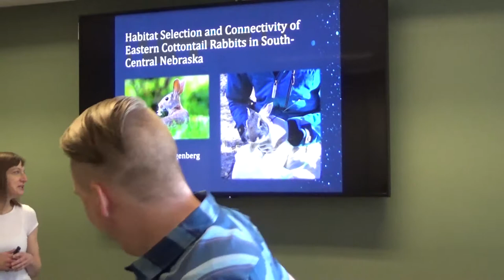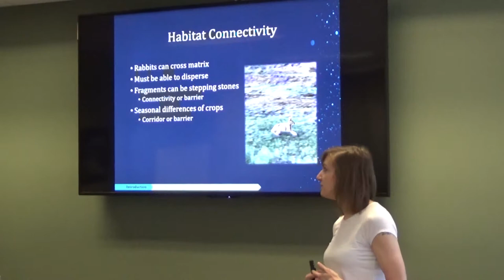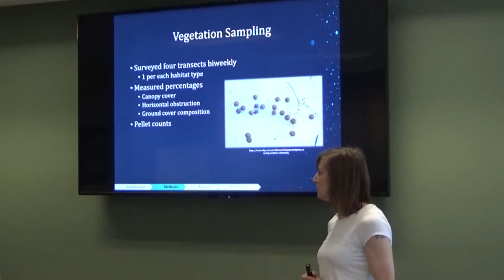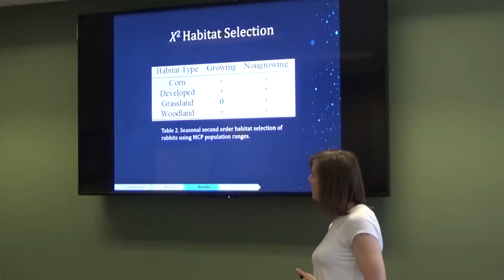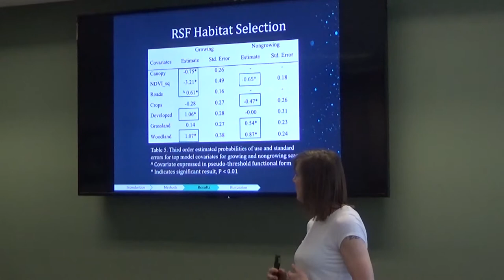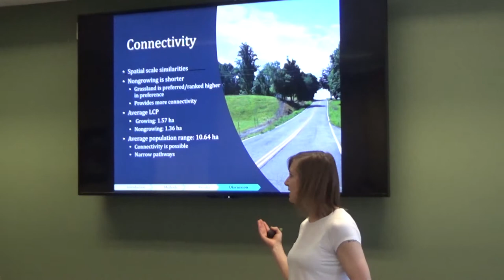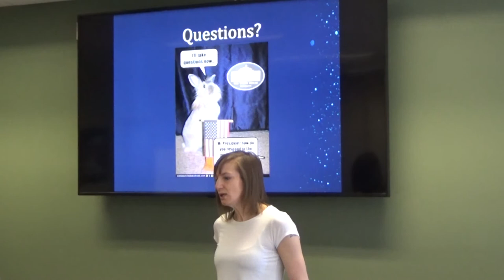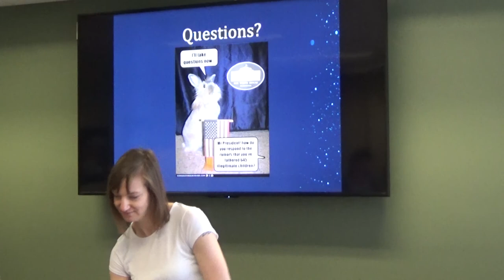The ecology of eastern cottontail rabbits in a fragmented agricultural landscape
Jourdan Ringenberg's MS thesis defense. Ranglack lab, Department of Biology, University of Nebraska at Kearney.